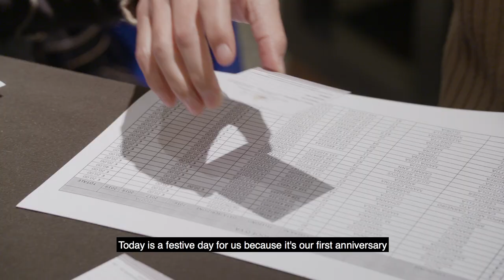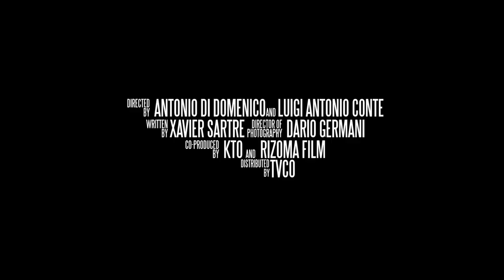The Feminine Genius - Trailer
A documentary produced by Rizoma and KTO and distributed by TVCO